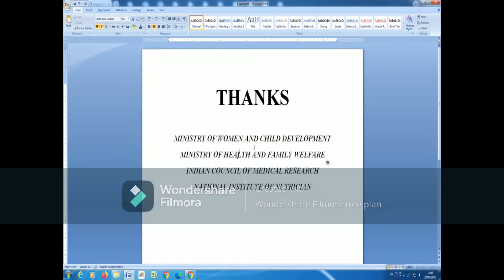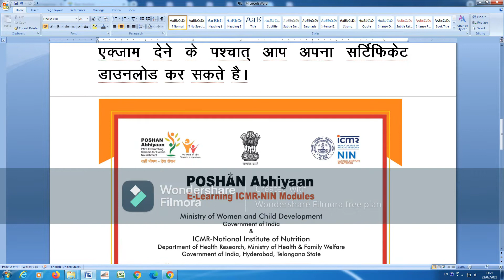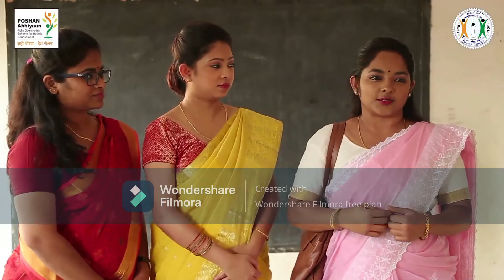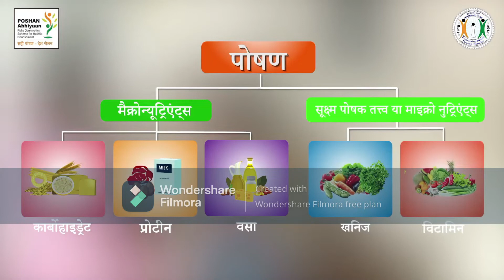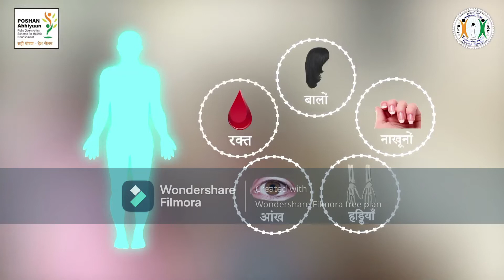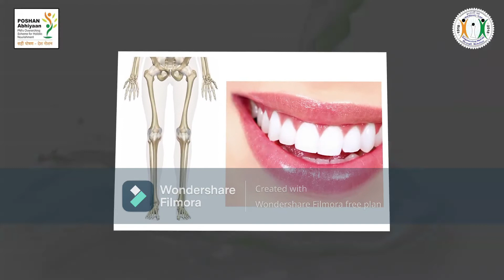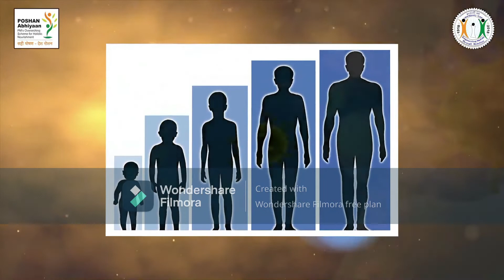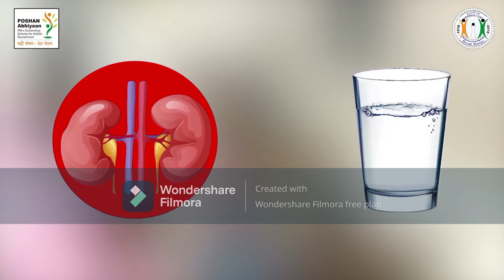स्वस्थ रहने के लिए किस प्रकार का भोजन करना चाहिए Basic of Nutrition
The e-learning modules on various nutritional themes - Basics of Nutrition, Child feeding, Mothers' Health & Nutrition, Anemia, Yoga, Food fortification, Physical activity, etc. aim to educate people on practical nutritional knowledge pertaining to our daily life. These modules are highly informative containing valuable scientific information on everyday nutrition. These are designed to be used by all the members of population in the country.

You may get registered here to use our modules, view them at your convenience and then take a simple test at the end to gauge your understanding of the information provided. Our modules will empower you to eat right and lead a healthy life. Also, you will earn a certificate of appreciation from the Government of India, on finishing the module.

Come, be a part of POSHAN Abhiyaan by being a proud knowledge seeker. Be Nutrition- conscious and help spread your new knowledge among your near and dear. Empower people to lead healthy lives!